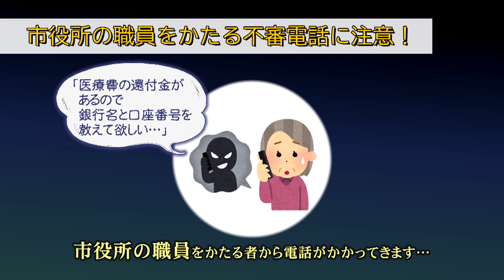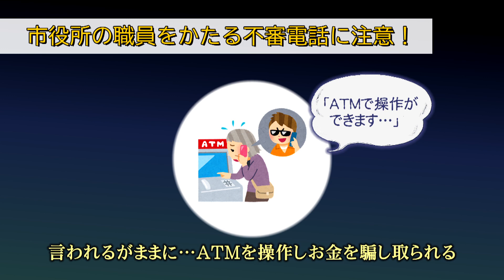松阪市行政情報番組VOL.1605 オープニング